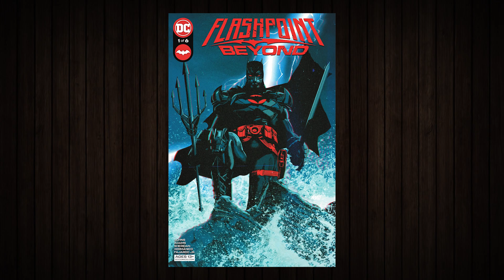BATMAN VS AQUAMAN | Flashpoint Beyond #1 REVIEW & STORYTIME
00:00 Review
02:43 Storytime
10:35 Closing Credits

Thomas Wayne begins his hunt for Aquaman as he heads to England to confront the King of Atlantis about his part in the death of Barry Allen and why he helped change Flashpoint back to the way it was!